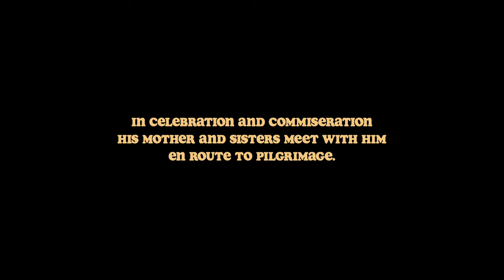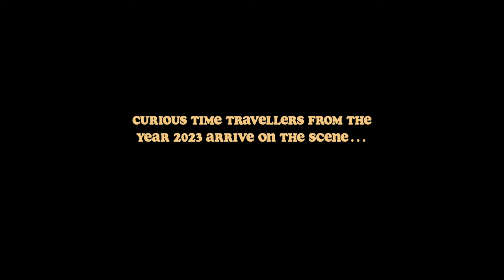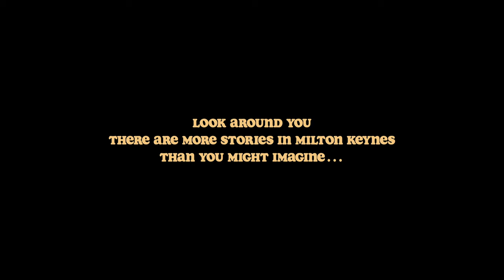A Royal Pilgrim Progress in Milton Keynes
Henry II has died, and his wife, Eleanor of Aquitaine, is now released from House Arrest by the new King, her son, Richard the First.

In celebration and commiseration his mother and sisters meet with him en route to pilgrimage (Ah, Happy Families! ...)

They are witnessed by curious time travellers from the year 2023. Sharing food, and tales of the modern and the medieval, our timeslip pilgrims experience their heritage through the eyes of the other.

Look around you – there are more stories in Milton Keynes than you might imagine …

Film by CDC at Bradwell Abbey and HOLM